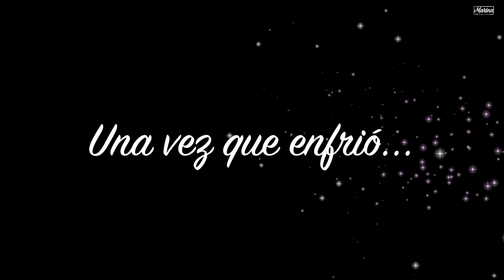TRUFAS DE CHOCOLATE CON MEZCLA DE NUECES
¡Hola! Soy Marina y espero te guste esta receta de Trufas de chocolate con mezcla de nueces
Ingredientes:
-50 gramos de nuez picada
-50 gramos de almendra picada
-50 gramos de nuez de la india
-1 lata de leche condensada
-200-250 gramos de chocolate para derretir
-Capacillos